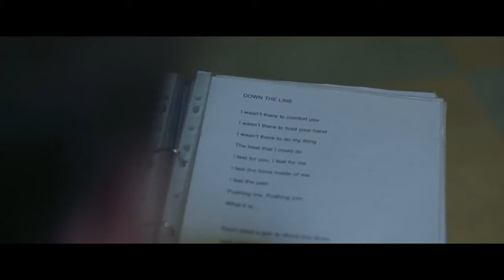Edwyn Collins - Dilemna (Official Video)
"Dilemna" was released on Edwyn's solo album "Understated" in 2013.